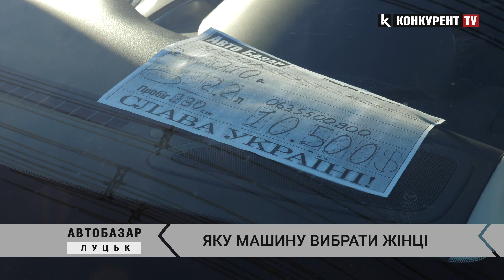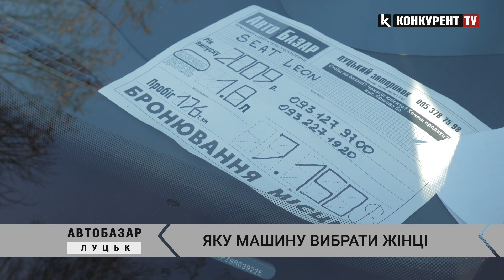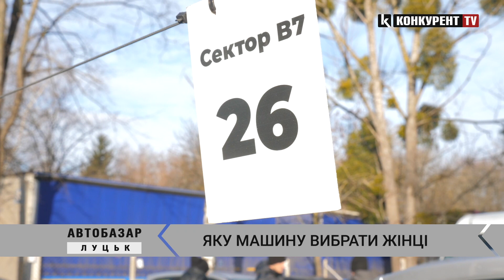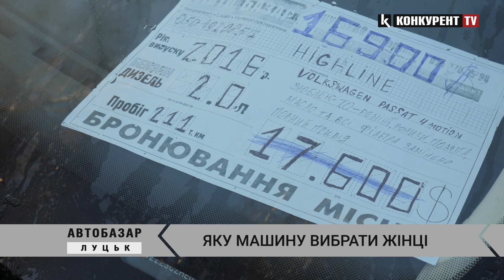👠Які автомобілі варто обирати жінкам? Поради від продавців | ЛУЦЬКИЙ АВТОБАЗАР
Який автомобіль потрібен сучасній жінці? Стереотипи про «модний», «червоненький», «маленький» вже давно залишилися у минулому. Жінки, як і чоловіки, цінують в автомобілях надійність, комфорт і маневреність. Все, звісно ж, залежить від способу життя та повсякденних потреб. То ж яким автівкам віддають перевагу панянки? Сьогодні ми це з’ясуємо.